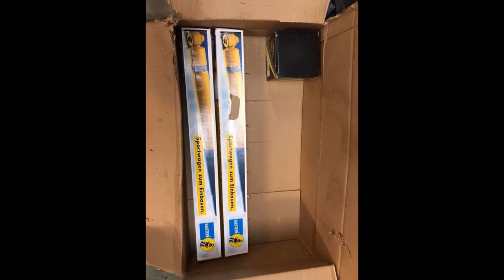Ford Escort Rs 1300cc historic project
Ford Escort  mk2 Rs 1300cc historic Project By westcoastrallyteam   join us in Facebook westcoastrallyteam  and like our YouTube canal!!